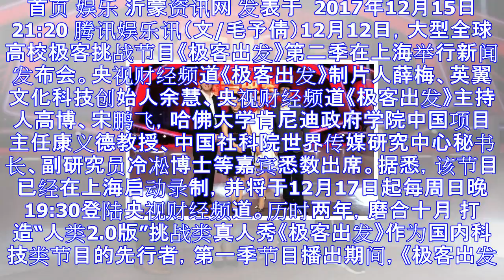《极客出发2》12月17日登陆央视财经频道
首页 娱乐 沂蒙资讯网 发表于  2017年12月15日 21:20 腾讯娱乐讯（文/毛予倩）12月12日，大型全球高校极客挑战节目《极客出发》第二季在上海举行新闻发布会。央视财经频道《极客出发》制片...